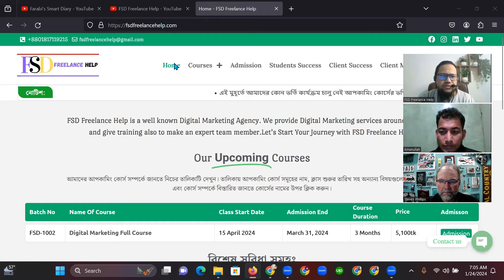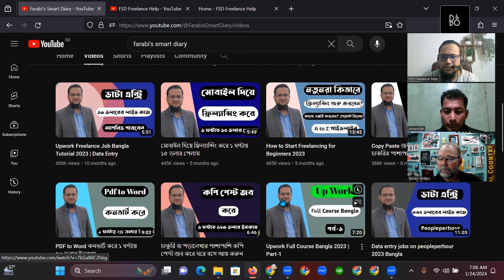Freelancing Buyer Interview | Buyer Meeting